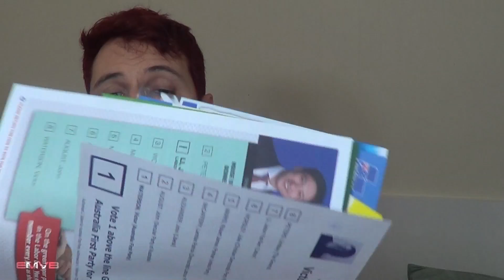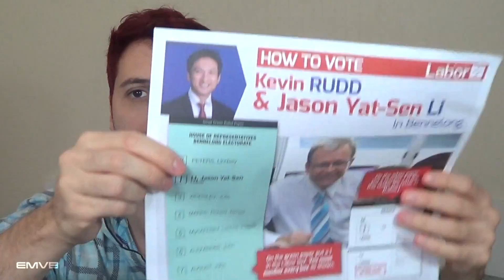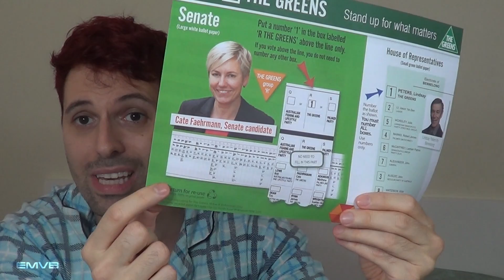Minha Primeira Vez Votando na Australia - EMVB - Emerson Martins Video Blog 2013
E como bom Australiano que é, o Emerson acabou votando pela primeira vez.
Nesse vídeo ele conta como se sentiu ao descobrir a forma mais despojada que os Australianos escolhem os seus políticos.